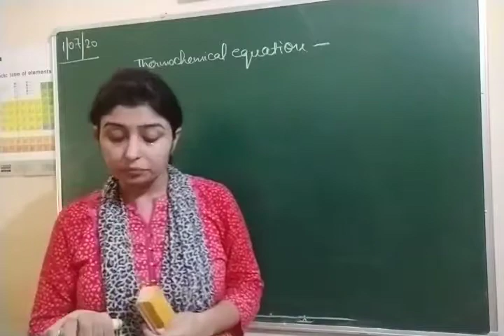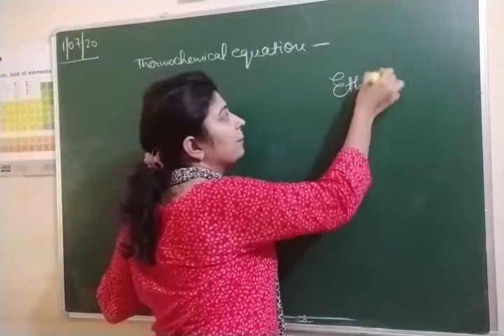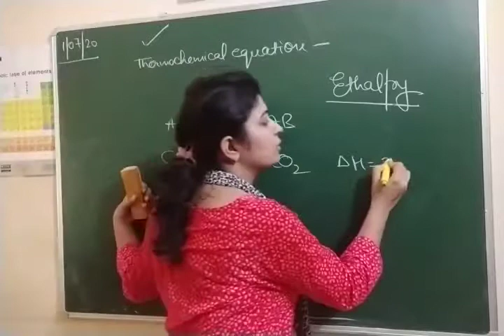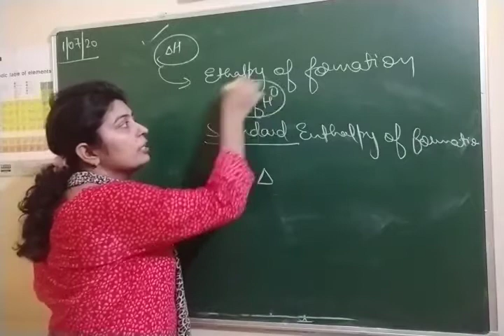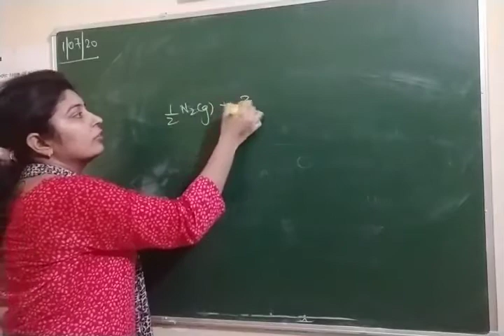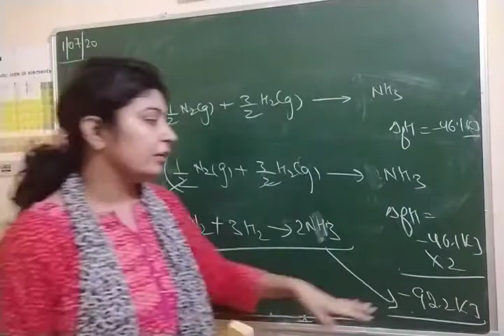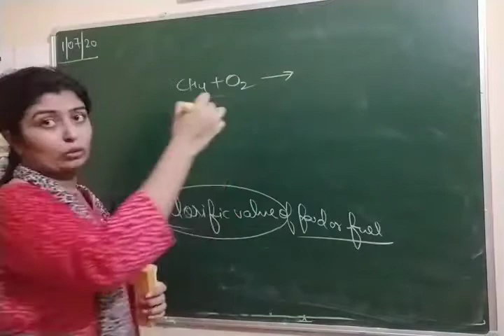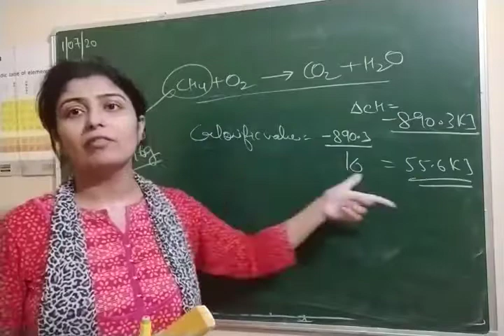Chemical Thermodynamics 07